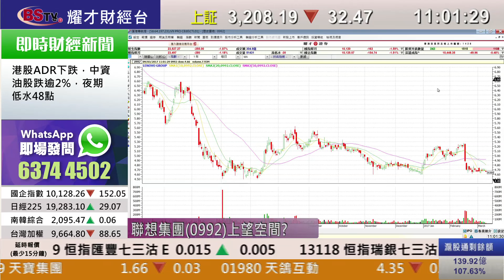耀才財經台 即市攻略 黃雪瑩 黃偉豪－ 有問必答：0857、0700、0005